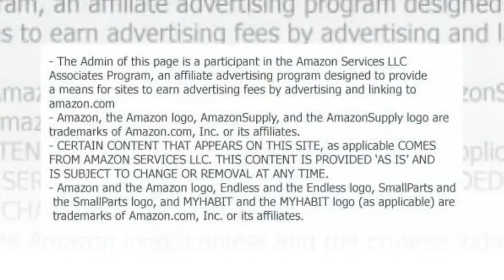East West Furniture DLNA5-SBR-W 5-Piece Kitchen Nook Dining Table Set, Saddle brown Finish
5-piece Kitchen Round Table with 2 Drop Leaves and 4 Chairs with Wood Seat in a Saddle brown finish
Good quality kitchen dining chairs which constructed of 100% Asian Hardwood; An absence of MDF, veneer, laminate included in our items
Table Dimensions: Length:42 Width:42 Height:29
Chair Dimensions: Length:18 Width:18 Height:38
Round Table Top presents two 9-inch drop leaves ideal for small dining area

The drop leaf dining table set are of modest dimension, which can be great for smaller kitchen.
Manufactured out of Asian solid wood, the round kitchen dinette set is finished with a smooth Saddle Brown color.
The small dinette set complement incredibly in various standard kitchen or dining room.
Supported by a one pedestal, this kind of rounded kitchen dinette also has attractive two drop leaves
Its measurement allows the ideal small dinette set for first-time shoppers or mode